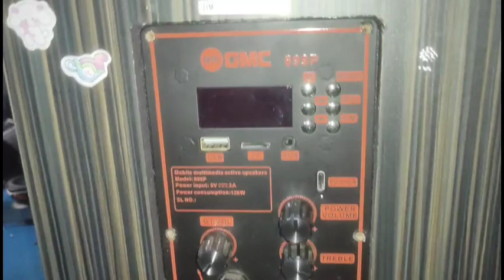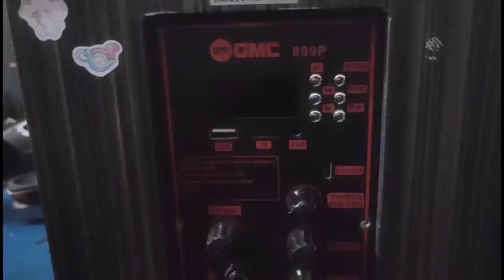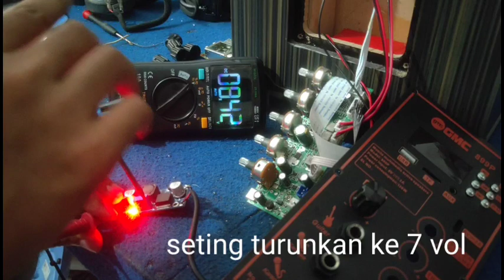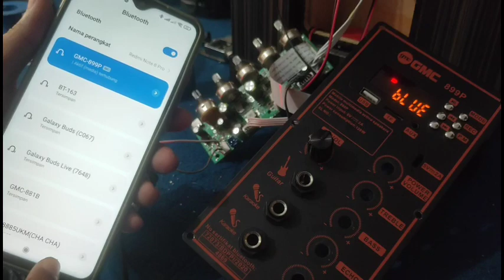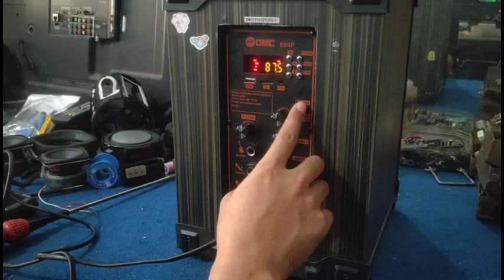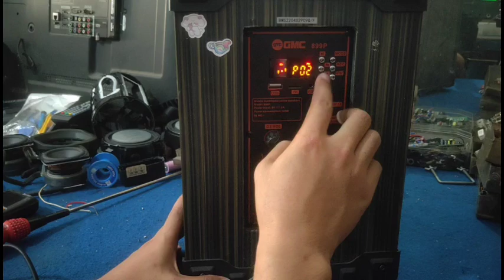modifikasi SPEAKER BLUETOOTH KARAOKE GMC 899P/899 p+ FREE MIC WIRELESS 2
problem mati tidak bisa di charger